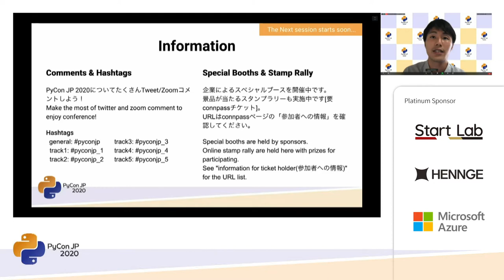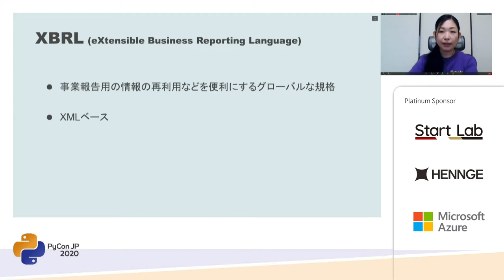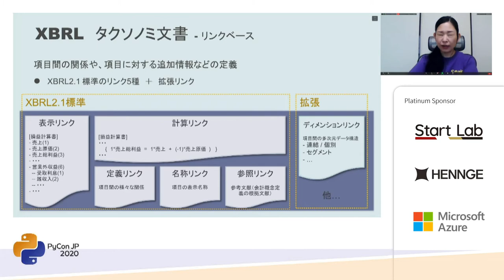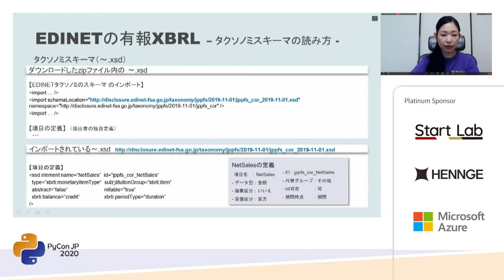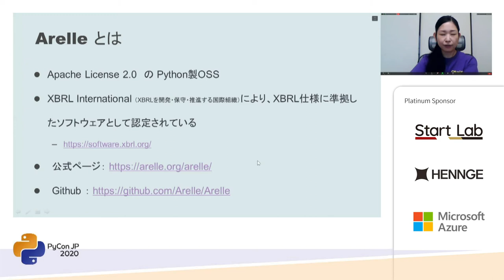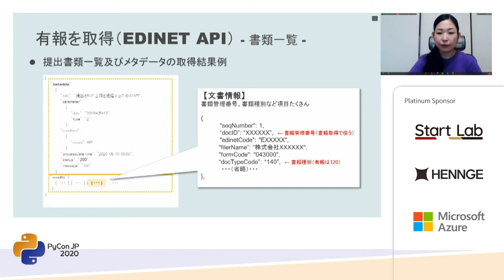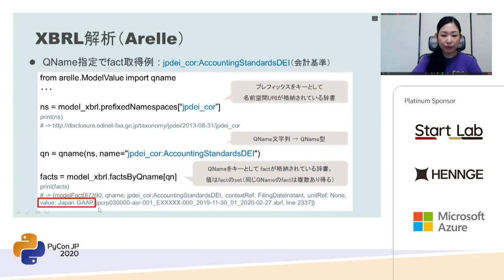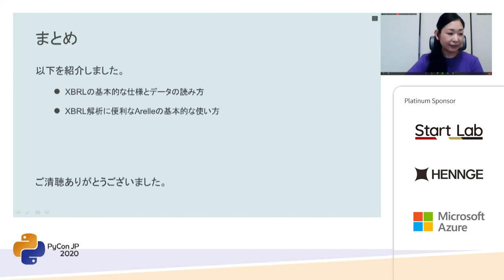PythonでXBRL形式の財務情報を扱おう (Miyasaka Eriko) [PyCon JP 2020]